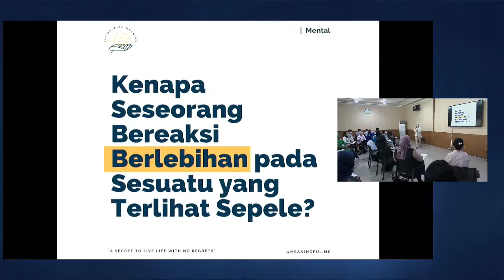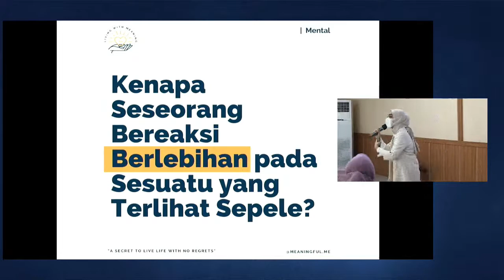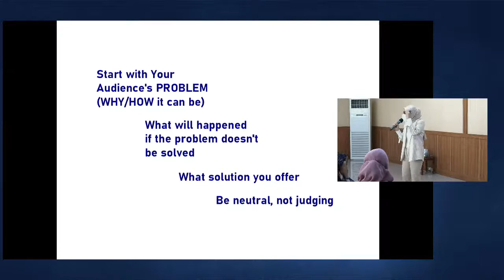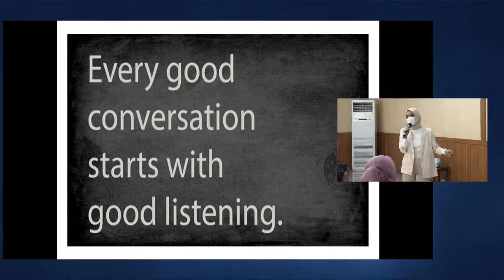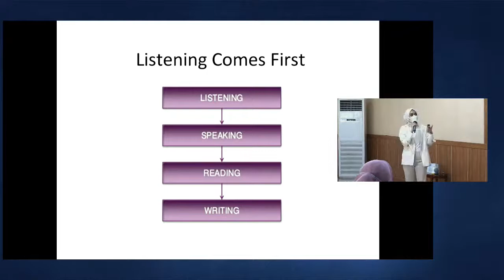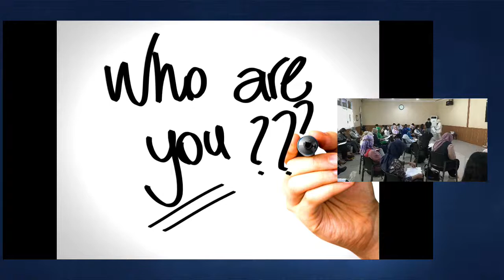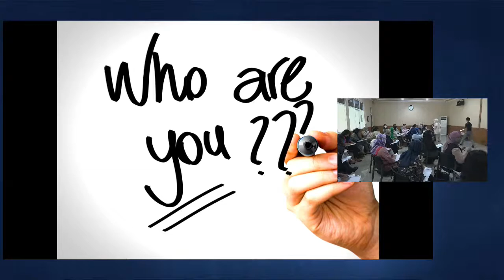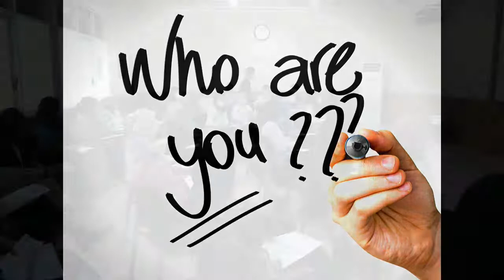Public Speaking Class with Rizqiani Putri (WeProComm x SinergiBicara)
Menangkan Hati Audiensimu!